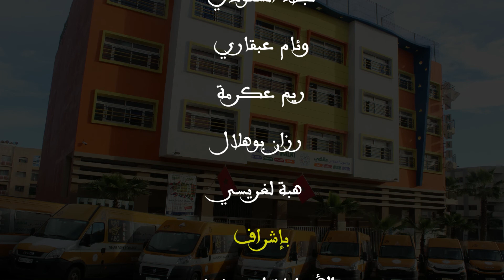رمضانيات مجموعة مدارس مالكي | الحلقة 4 : فضل العشر الأوائل